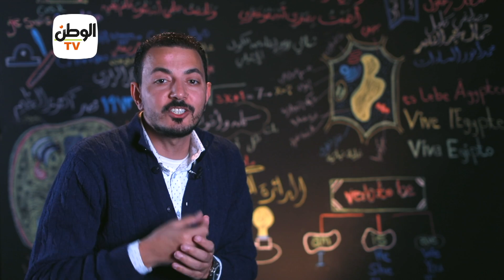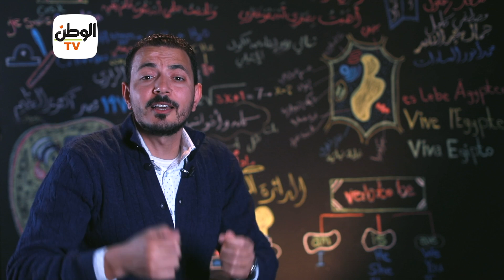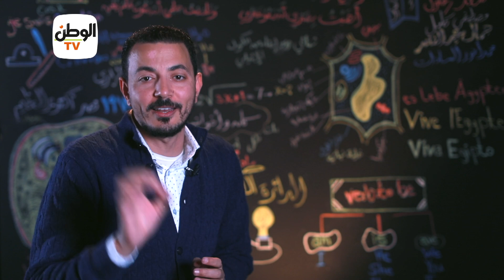اسباب هتمنع طفلك من الالتحاق بالمدرسة السنة الجاية .. واغرب اسئلة انترفيو المدارس الخاصة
تقديم: محمود عبد الرحمن